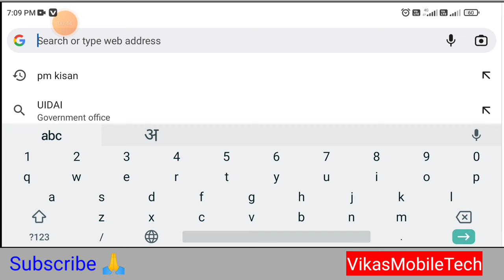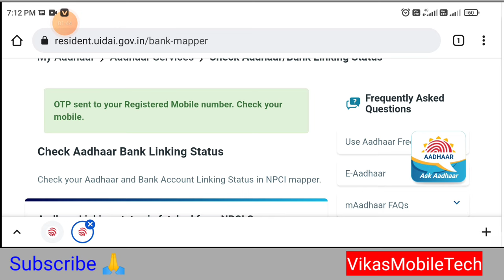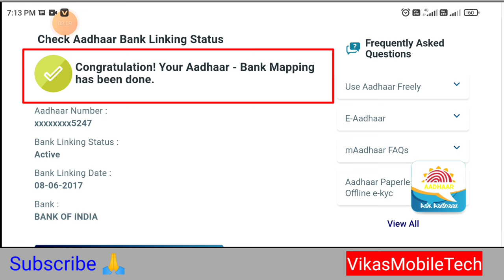पीएम किसान | आधार नंबर से पता करें पैसा किस अकाउंट में आएगा | pm kisan know your bank DBT status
Pm kisan Samman Nidhi Yojana 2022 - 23

vikas mobile tech
Account details is under revalidation process with bank
pm kisan account details is under revalidation process with bank
bhare
किसानो की योजना

Technology video ,Up  video ,informative video ,latest update videos, vikas mobile tech  ,Yojna related video